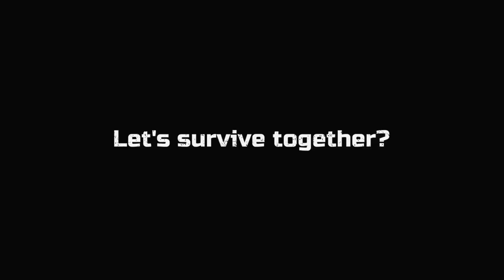NEW PET DOG GAMEPLAY - RAIDING A SETTLEMENT - Last Day On Earth Survival 1.7.6 Update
Welcome to LAST DAY ON EARTH SURVIVAL where THE NEW UPDATE 1.7.6 JUST CAME OUT. Time to do some NEW PET DOG GAMEPLAY along with RAIDING A SETTLEMENT in today's Last Day on Earth Survival 1.7.6 Gameplay video! Last Day on Earth Survival 1.7.6 Gameplay is a ton of fun so far, so I hope you guys enjoy Last Day on Earth: Survival Gameplay!